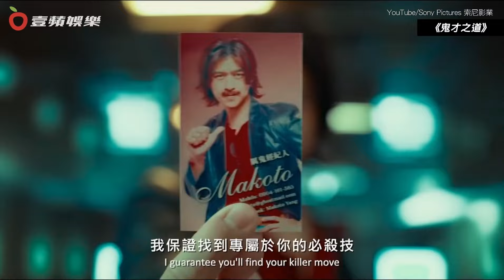陳柏霖直球對決細節控 張榕容自爆飯店備品不放過｜壹蘋新聞網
【陳柏霖直球對決細節控　張榕容自爆飯店備品不放過】